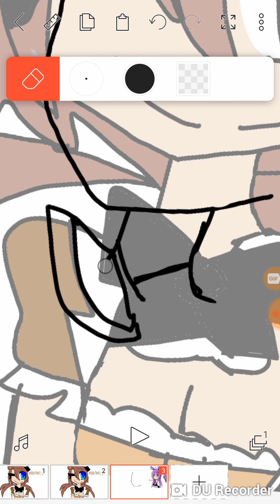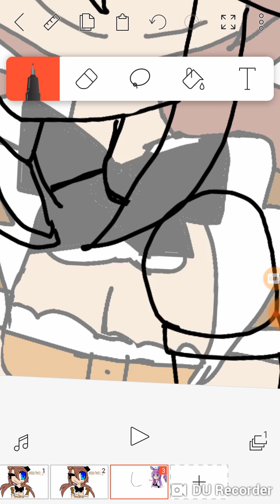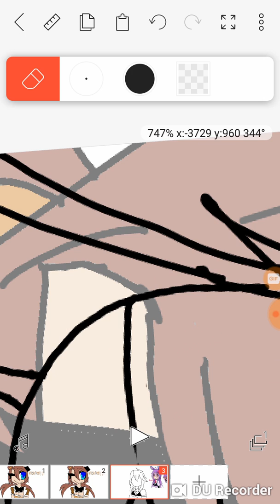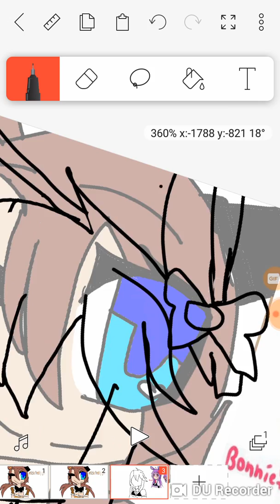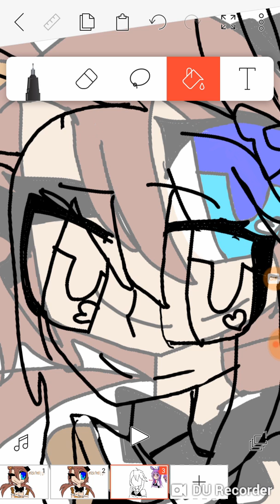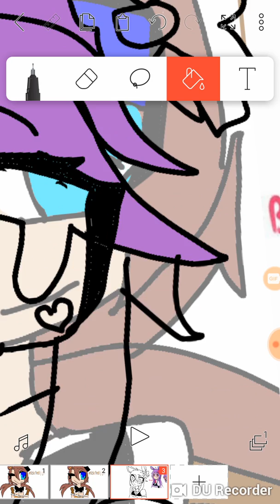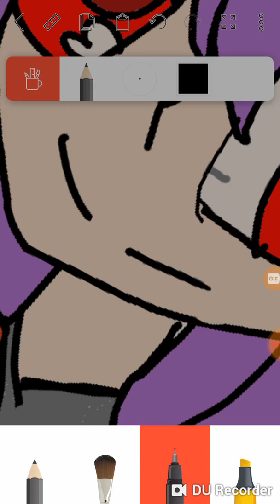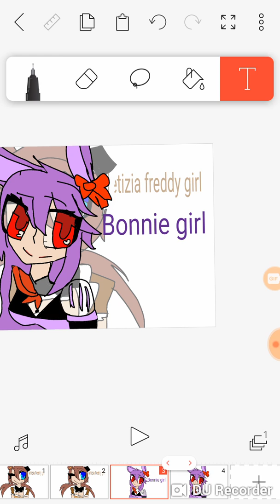Mach weiter bonnie girl